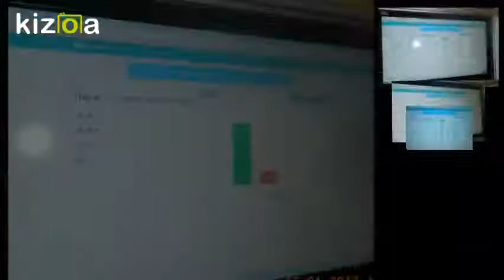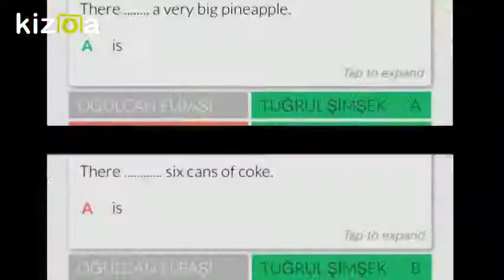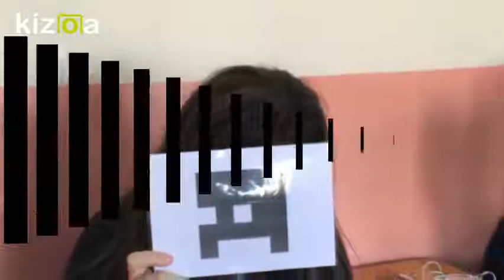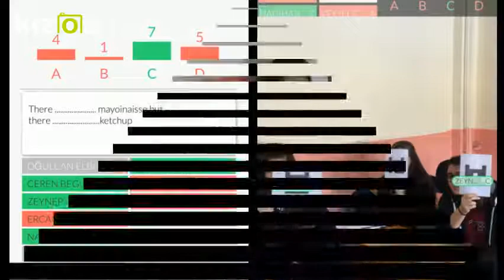PLICKERS / T.E.S.L.A eTwinning Project / 2016-2017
YILDIRIM BEYAZIT ANADOLU LİSESİ / KIRIKKALE - TURKEY